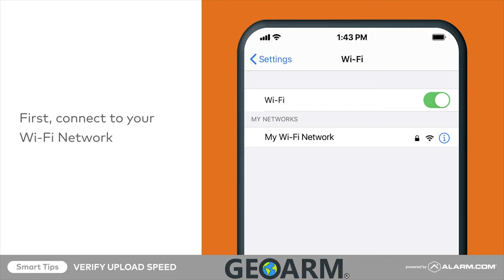Alarm.com ADC-V523 Pre-Installation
In this Video, Pre-Installation steps for the ADC-V523 are covered!

Get smarter video alerts and high-quality live and recorded video with the ADC-V523. Powerful Video Analytics from Alarm.com can detect and alert you to people, vehicles, and animals entering your property. With a wide field of view, night vision, and High Dynamic Range (HDR), the ADC-V523 lets you see what’s important – no matter the time of day or lighting conditions. Pair with an Alarm.com Stream Video Recorder for 24/7 local recording or with an Alarm.com security system for cloud-based alarm and sensor-triggered clip recordings (additional hardware required).